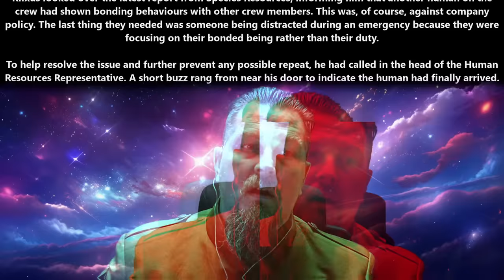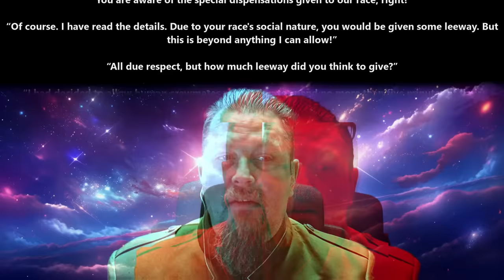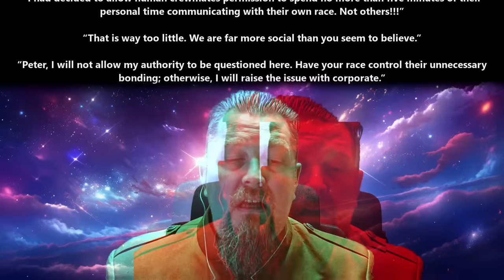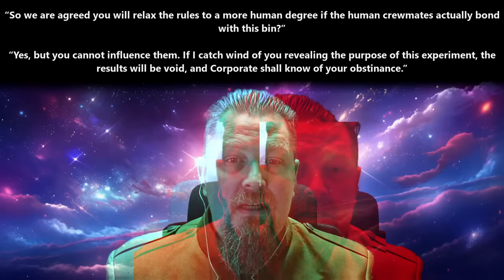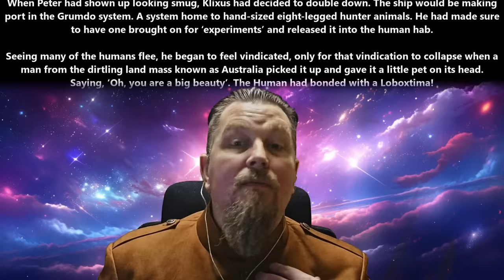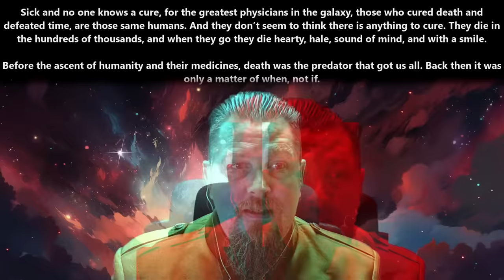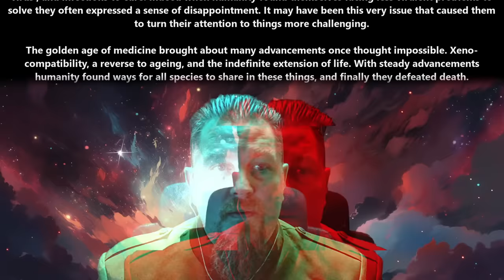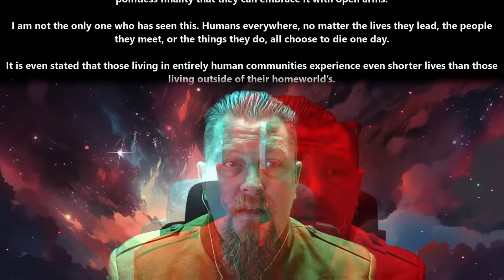HFY Story : Humans can bond with literally anything & Humanity is Sick |2232~Deathworld, War, Terran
{TimeStamps}
00:00 Intro
00:09 Humans can bond with literally anything
09:50 Humanity is Sick

Thank you to Tier 4 and 5 Patreons and Channel Members:
Ágoston Szabó
AmbroseKTal
Andrew MacBride
angry t1t5
Arthur
B-Robbo
Blueberry Cat
Brian Means
Bryan Hanley
bushmaster177
Cam Maxwell
Casper Arnholtz
David Lemons
DoomSnek
Dr. Joy
Dragzoon W.R.E
DrakeBear
E-Machine-O :l
Fred Williamson
ghost347 X
GreatGreenGoo
Green Raccoon
Gunny177
Ithilia
Jack Everfree
Jacobson_exe
John McGee
Kage Forest
Karolis Vasiliauskas
LanScaper
Lauren Kramer
lightsjoc ltwz
Lord Azrekahl
Lynae Hill
Maple Tree Studios
MrBishop077
Quantem Wensday
SaltyIceteaMaker
Sans the Skeleton
theodine orkster
Thirg
tommygun1119
tommygun1119
Trevor Smith
William Howard